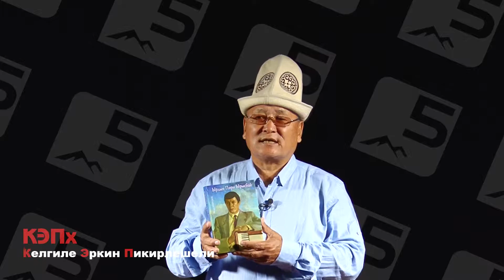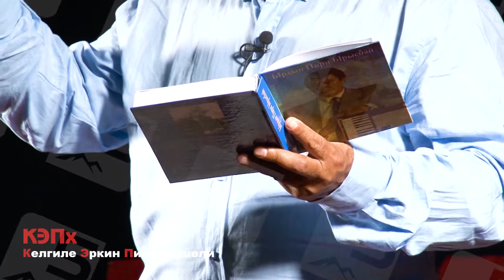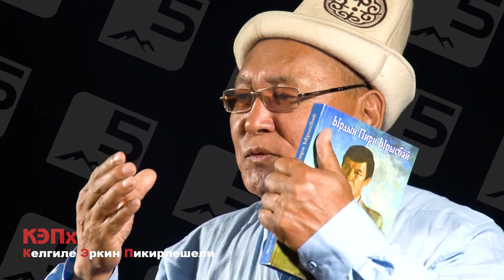Журналист, публицист Мелис Арып Бек: «Кандай жолдор менен жаштарга үлгү боло алабыз?»